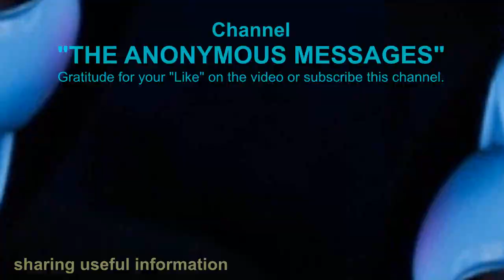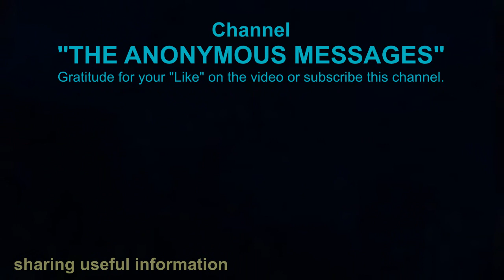Sananda: The meaning of your life may need these instructions; Divine support to benefit you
2019 - The Anonymous